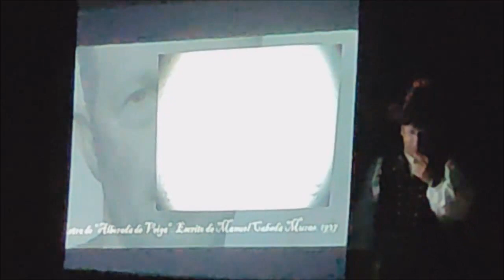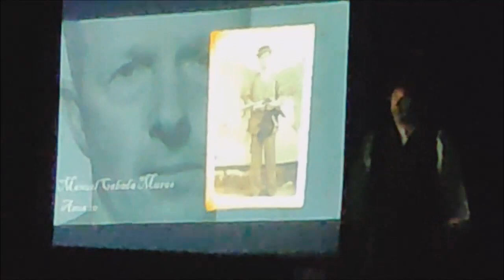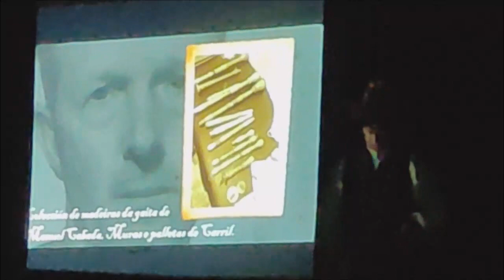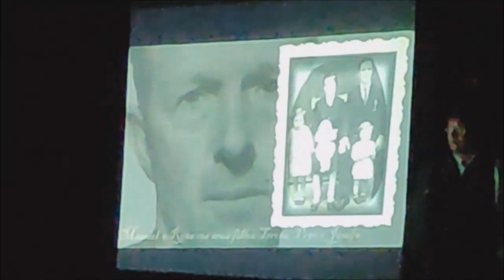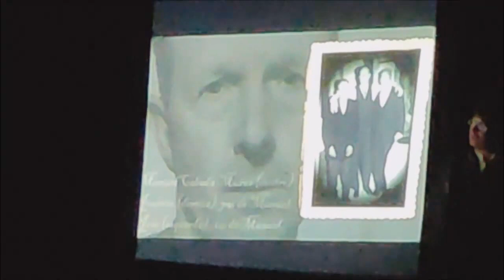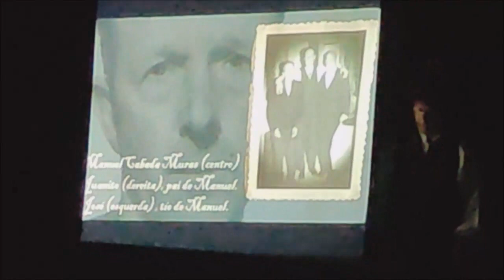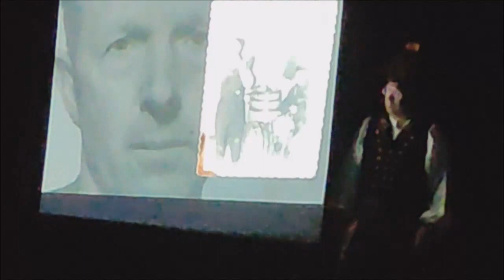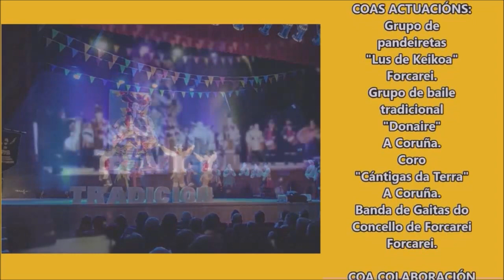VII Festival de Música Tradicional Forcarei 2022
El “VII Festival de Música Tradicional Forcarei 2022” se celebró en el Auditorio de Soutelo de Montes. La edición de este año, sirvió para homenajear a Manuel Cabada Muras, más conocido como “O gaiteiro de Seoane”, en conmemoración por el aniversario de su muerte. En el evento participaron cinco grupos de música tradicional gallega. Los representantes forcaricenses fueron el grupo de panderetas Lus de Keikoa y la Banda de Gaitas do Concello de Forcarei. También participaron el grupo de baile tradicional, Donaire y el coro Cantigas da Terra, además del grupo De Perdidos al Trío, que realizó una colaboración especial. El festival contó con entrada libre.